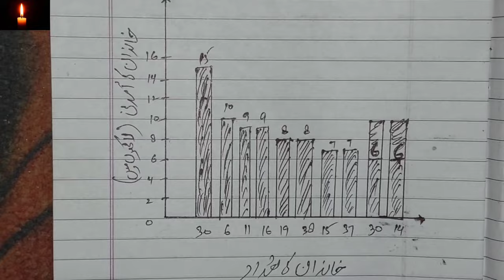10 Nios Mathematics 211 Solved in urduTMA 2022-223 10 Nios Solve Assignments urdu me , April-2023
10 Nios Mathematics 211 Solved in urduTMA 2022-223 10 Nios Solve Assignments urdu me , April-2023